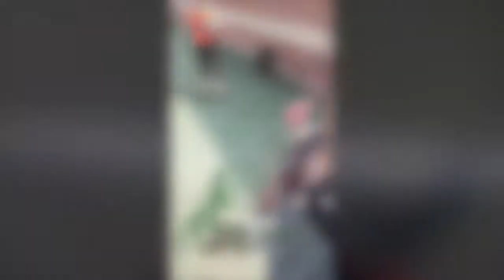Jordan Cofield (Quick Workout)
Workout at Stevenson university with Larry Williams, Myles Jones, Garston Banks, and Noah Louis.

Jug Machine drills, Routes, KR/PR.

Song: Drake, Energy (Not owned)